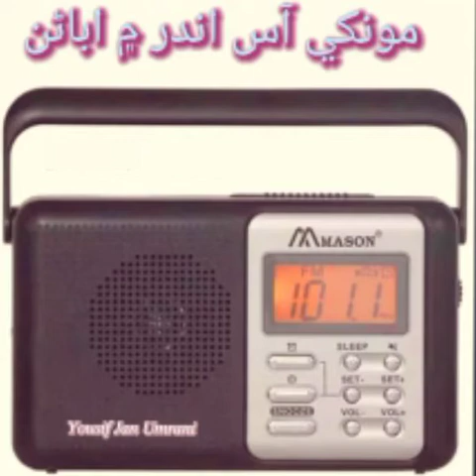September 16, 2022